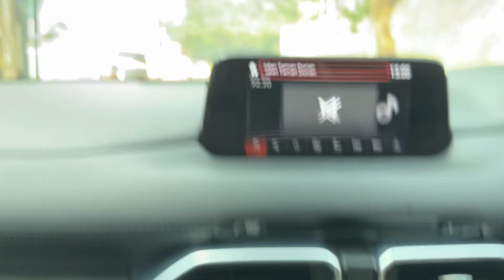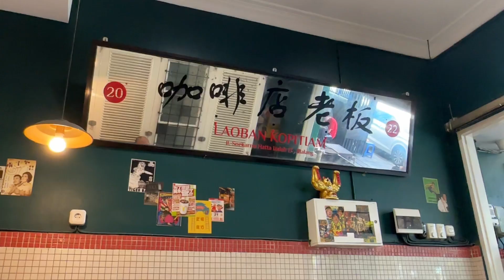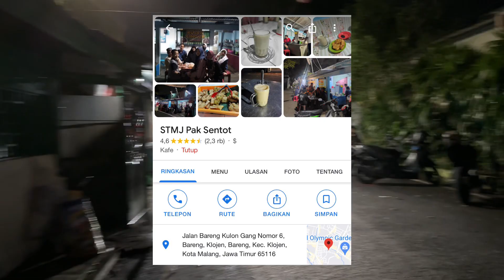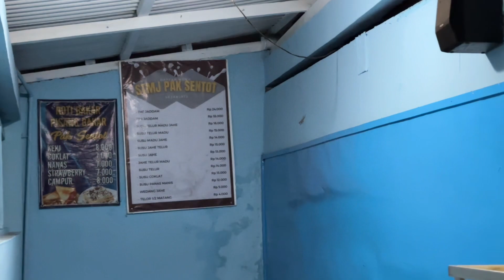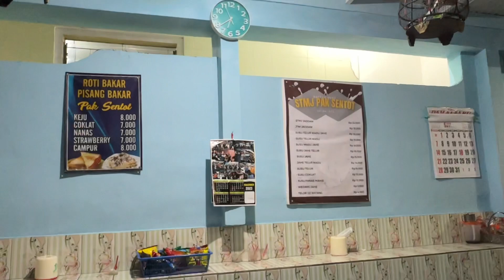Jalan ke MALANG! SEHARIAN MAKAN APA?? | LAOBAN KOPI TIAM , STMJ PAK SENTOT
Hai, ini trip aku ke Malang, isinya tentang kuliner aja ya, ini baru hari pertama, nantikan lanjutan kuliner di Malang part berikutnya ya hehe